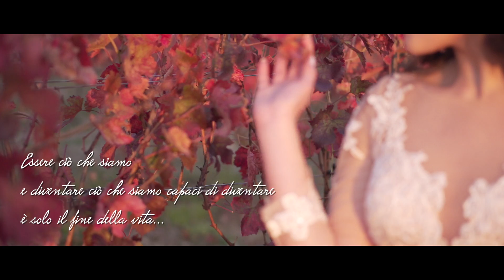Connie...come in una favola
18Teaser